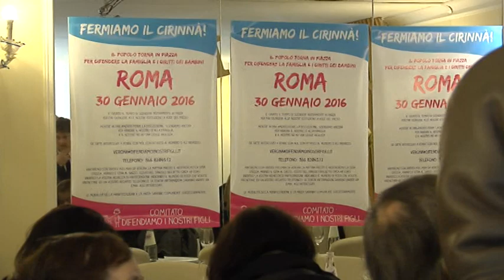Family Day Verona Si Mobilità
Verona ci sarà al prossimo Family Day in programma a Roma per il 30 di Gennaio. A ribadirlo i membri del Comitato locale “Difendiamo i Nostri figli” della città scaligera che da tempo, dalla manifestazione del giugno 2015, porta avanti un lavoro di promozione e di conoscenza – sul territorio – delle iniziative nazionali.

MARIA CARMELA DI MARTINO
Difendiamo i Nostri figli – Verona